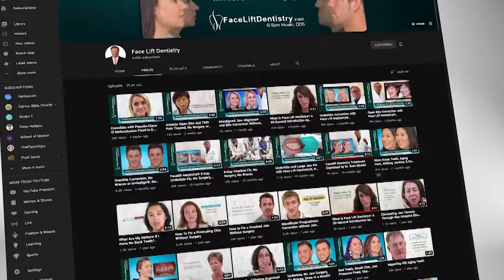Lower Jaw Repositioned without Surgery using JawTrac® Alignment and VENLAY® Restorations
Instead of correcting or fixing the underbite with jaw surgery, aligners and cosmetic camouflage, this method “optimizes” your bite in order to transform your smile and your entire face. We help you be the “optimized“ person you were always meant to be rather than just fixed or corrected.

After 47 years, Dr. Sam Muslin has retired.
He is now focusing on sharing his expertise with other dentists.